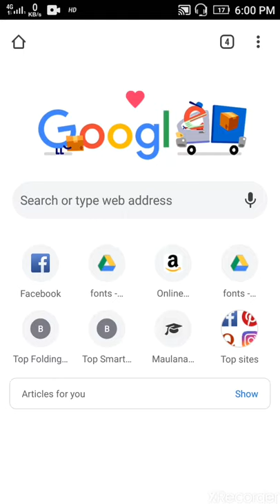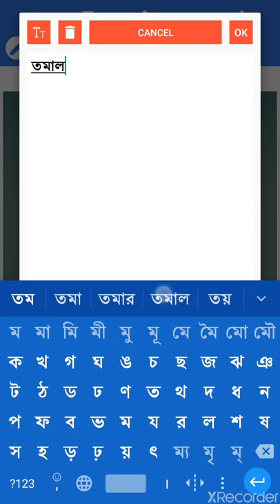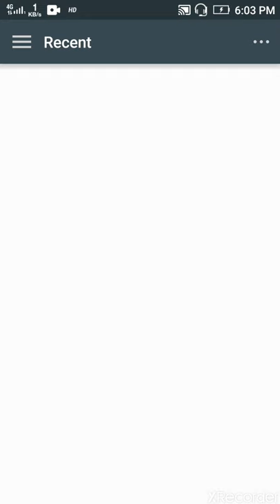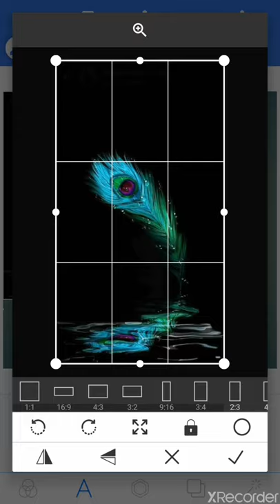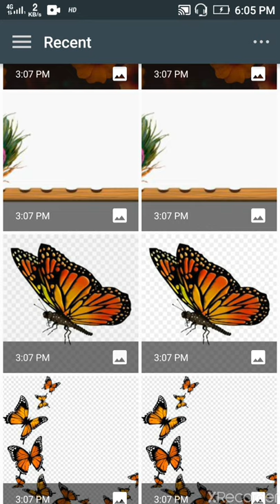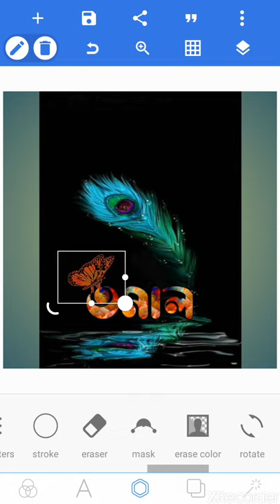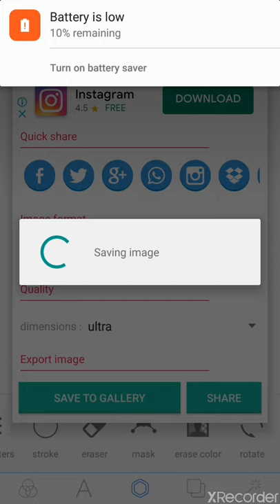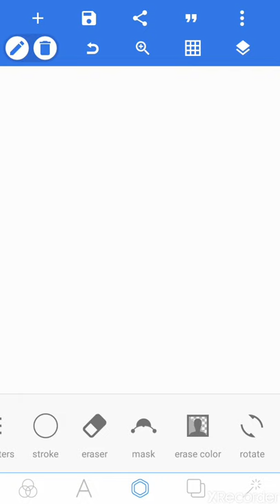How to design your name in smartphone.[Bengali] .Facebook trending name editing.How to manual.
[Bengali] In this video I will show you how to edit your name in some stylist ways...
No need to download zip file reader unzipped contents link in below.
you can download more fonts by searching on google "Bengali font"
you can download more PNG objects by searching on google "(object name) PNG "

Stylish বাংলা ফ্রন্ট কি করে তৈরি করবেন। ভিডিও তে পুরোটা দেখুন। how make bengali stylish font design,
How To Make Facebook Stylish Name id with Pixlab। Facebook Bengali Stylish Name,
How edit trending name style in picsart | bengali name style|style bengali name| bengali style name.
How to edit bengali name font style // কীভাবে বাংলা নাম এডিট করবেন.

Bengali Name Editing Tutorial | How To Make Facebook Stylish Name id | Bengali Name Art
VIRAL TRENDING BENGALI NAME IN PIXELLAB | EDITING BENGALI NAME IN PIXEL LAB | BENGALI STYLE
How To Make New Stylish Bangla Name With Pixlab | Name effect|
How to make new stylish Bangla name DP | PixelLab
How to make New stylish Name with Pixlab | Name effect
কিভাবে মোবাইল দিয়ে বানান নিজের নামের Stylish Design । How to make new stylish name art in Pixellab
How edit trending name style in pixelLab || Bengali name style
How edit trending name style in picsart | bengali name style.(Background, fonts in descriptions)
How To Make New Stylish Bangla Name With PixelLab | Bangla | Follow Me |
How To Make Facebook Stylish Name | make bengali stylish name | Bengali name design
How to make bangla typography and how to set watermark animation
Make Bengali Stylish Name | PicsArt দিয়ে নাম লিখুন | বাংলা নাম Trending,
Hand writing,
new name style,
typography,
how to use pixlab,
pixlab font,
new font,
graphic design,
how to make logo,
Bangla design tutorial,
how to edit in Android,
how to edit pixellab,
use pixellab tool,
name design in bangla font,
text design in mobile,
iPhone,
Graphic Design,
Mobile,
Tutorial,
Mobile App,
Designers,
Creative,
Create,
bangla tutorial,
(Bengali),
create own logo,
logo design,
create your own logo,
how to create bangla logo,
Terry White
Facebook stylist Bengali Name,
facebook stylist name,
Bengali stylist name,
stylish name for FB,
stylist name,
Bangla name,
Bengali Name art,
name Art,
Facebook name Art,
Bangla name art,
name art app
How to edit tranding name style,
how to edit bengali name in picsart,
how to edit name in pixel lab,
how to edit name in picsart,
how to edit bangali name,
tranding bengali name editing,
editing bengali name tranding,
name bengali editing,
picsart name editing,
tranding name style,
picsart name edit